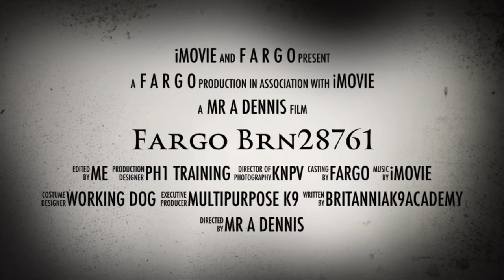𝐊-𝟗:𝐅𝐀𝐑𝐆𝐎||𝐁𝐑𝐍:𝟐𝟖𝟕𝟔𝟏 Knpv trailer 2019